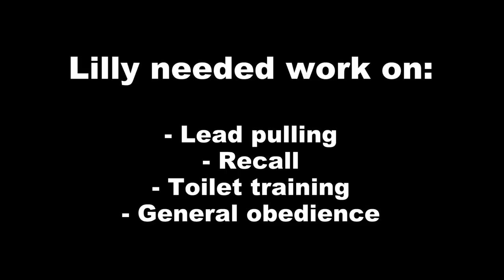Lily - Bedlington x Whippet - 2 Weeks Residential Dog Training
Trained by Emma Riedlinger.